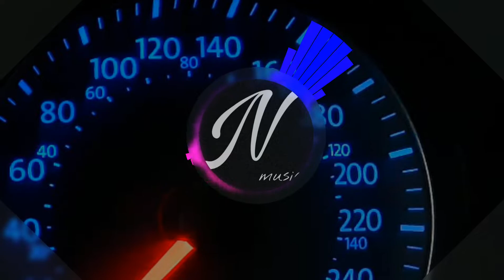Bazanji - Fed up ll Instrumental ll 2022 ll TOP 😍🔥